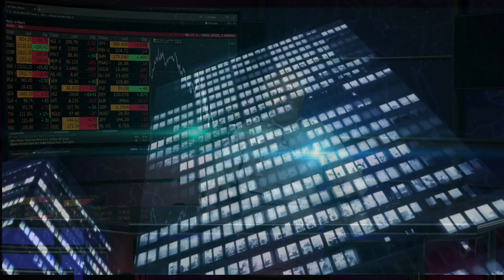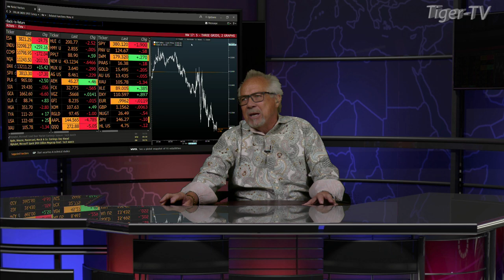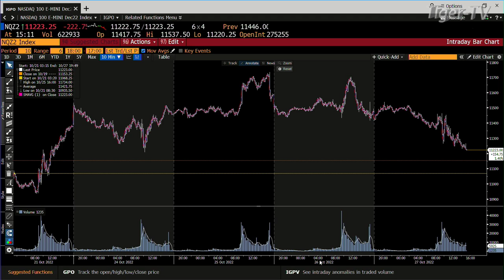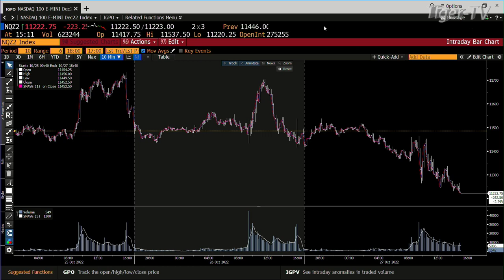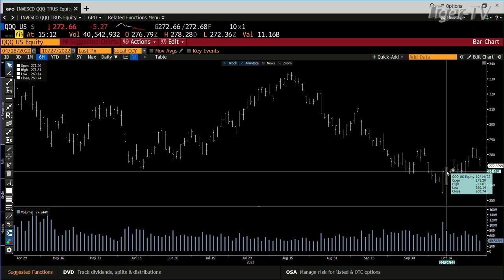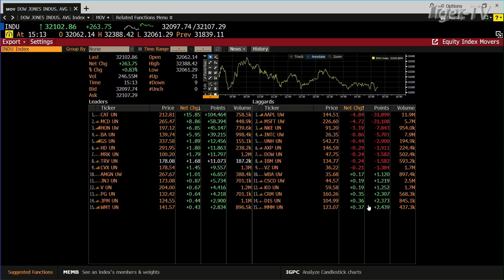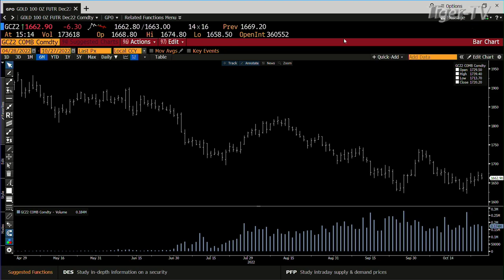October 27th, Daily Market Recap - 2022